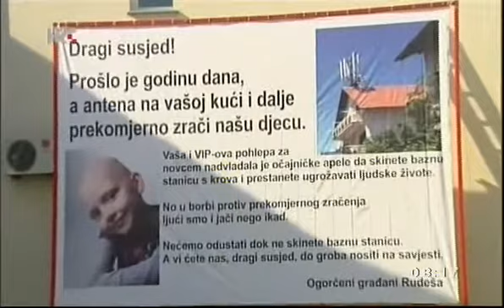JELENA PAJIĆ, ZAGREB, 11.6.2014.